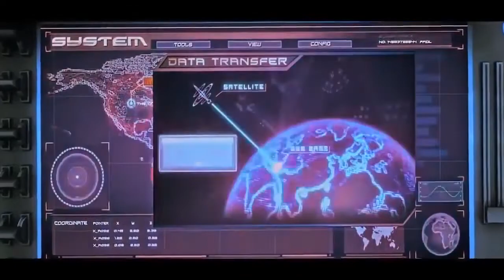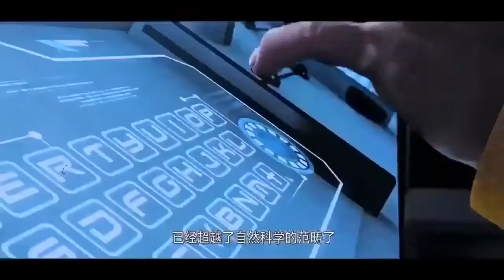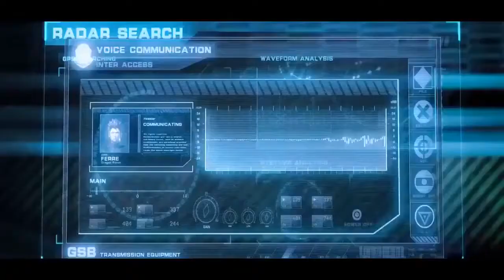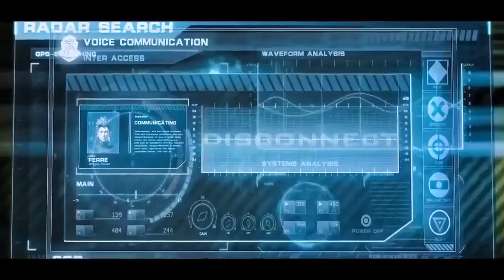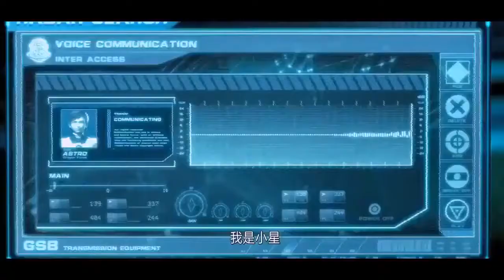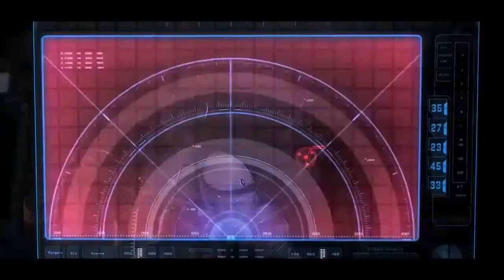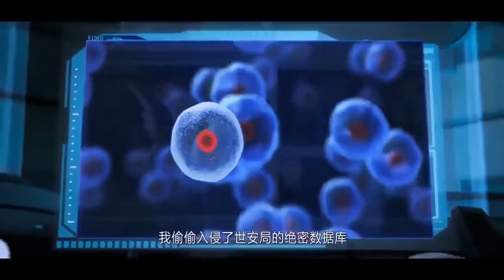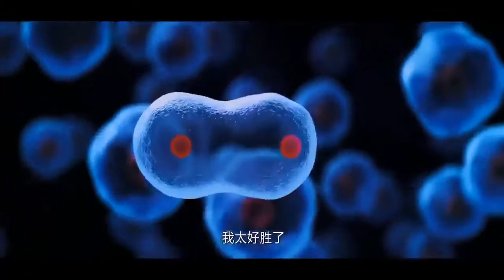PHIM VIỄN TƯỞNG 3D Trung Quốc võ thuật thuyết minh 2022 mới nhất